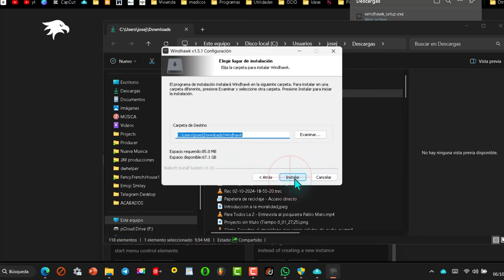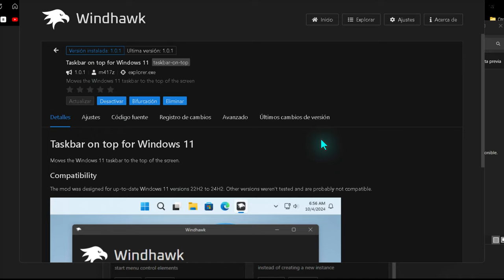Mover la barra de tareas a la parte superior en Windows 11 ✅💻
Explicación del proceso para mover la barra de tareas a la parte superior en Windows 11.

Clic en "download" y elige conservar el archivo descargado.

Apertura: Abre el archivo descargado con clic derecho y selecciona "abrir".

Instalación: Selecciona la versión instalable o portable y sigue los pasos de instalación.

Ejecución: Windhawk se abrirá automáticamente después de la instalación.

Exploración de mods: Haz clic en el botón azul para explorar los mods y busca "taskbar top".

Instalación del mod: Haz clic en "detalles" y luego en "instalar".

Finalización: La barra de tareas se moverá a la parte superior de la pantalla. Puedes desactivar o eliminar el mod según tus necesidades.